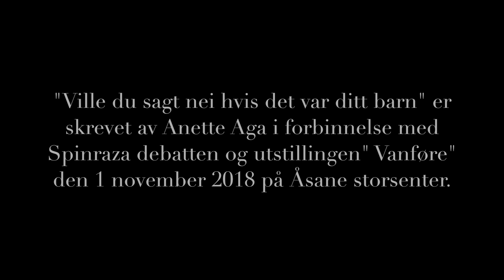Anette Aga - "Ville du sagt nei hvis det var ditt barn"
"Ville du sagt nei hvis det var ditt barn" er en sang skrevet som en reaksjon på Spinraza debatten og ble først fremført under demonstrasjonen i Bergen sommer 2018 av meg og bandet mitt "Troll i Ord"
der vi demonstrerte for at de over 18 også  skulle få livsreddende medisin mot muskelsykdommen SMA.
Sangen er fra perspektivet til foreldre av barn og voksne med SMA.

Tekst og melodi, framføring og co-komposisjon av Anette Aga
Opptak, Mix og co-komposisjon  er av Jørn Javoll ved Draum Studio i Bergen.

(Youtube har desverre senket oppløsningen på dette bildet, jeg anbefaler virkelig å ta en titt på bildene hennes,hun er veldig dyktig)